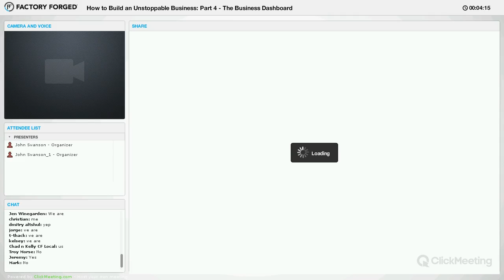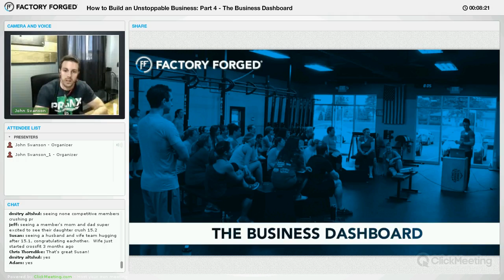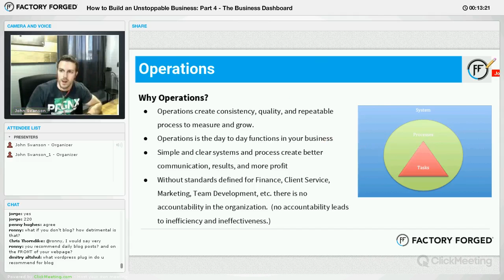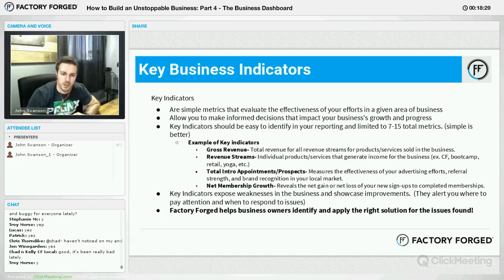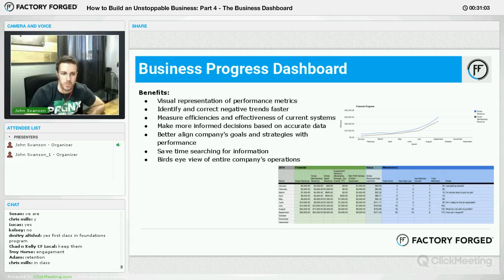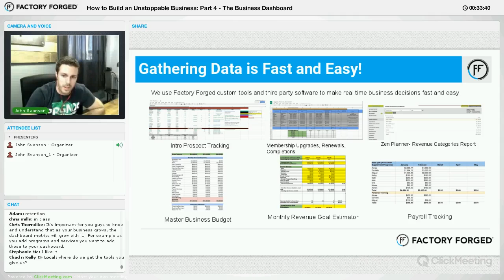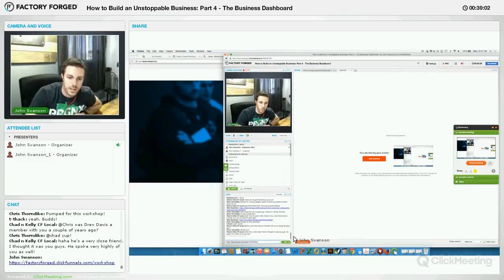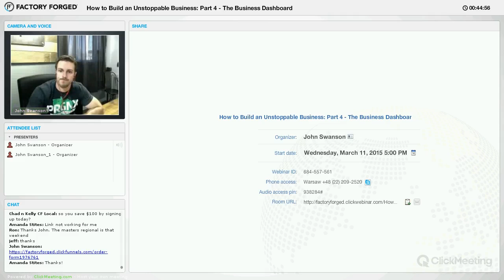How To Build An Unstoppable Business: Part Four - The Dashboard